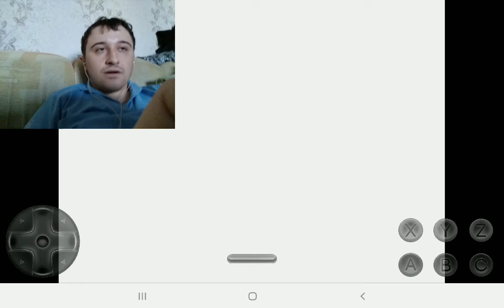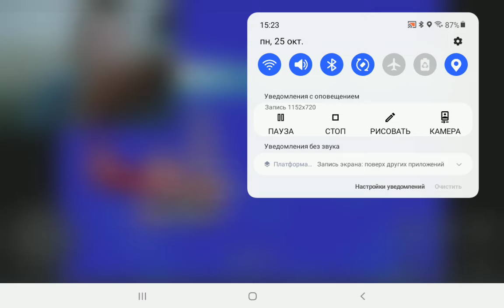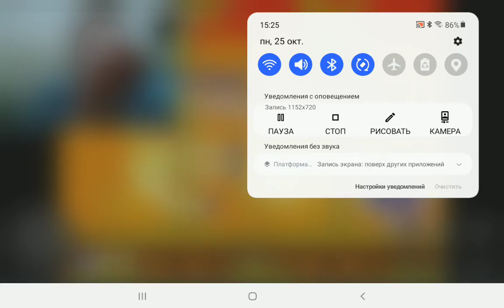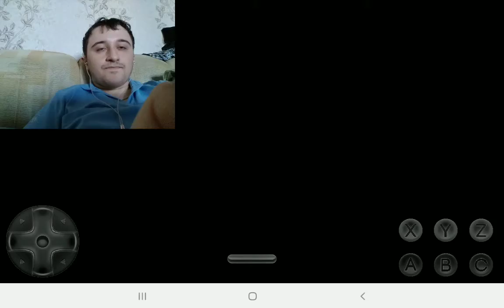спиндран по sonic the hedgehog 3